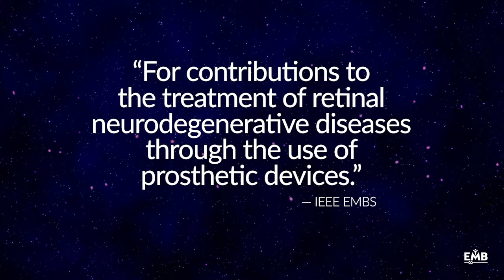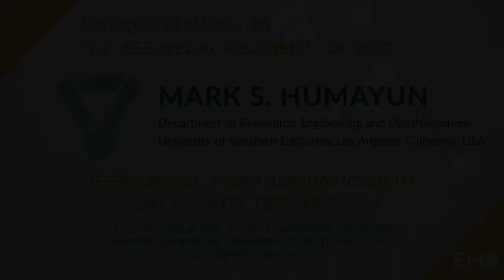Mark Humayun, IEEE Medal for Innovations in Healthcare Technology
Mark S. Humayun, University of Southern California’s Ginsburg Institute for Biomedical Therapeutics, IEEE Fellow and EMBS member, Receives IEEE Medal for Innovations in Healthcare Technology 2020 for the implantable Argus II.